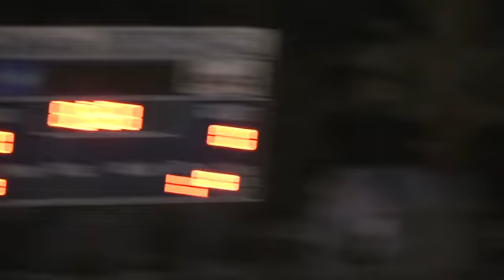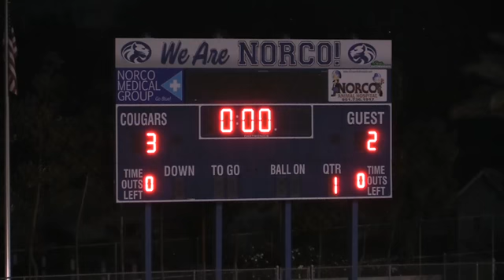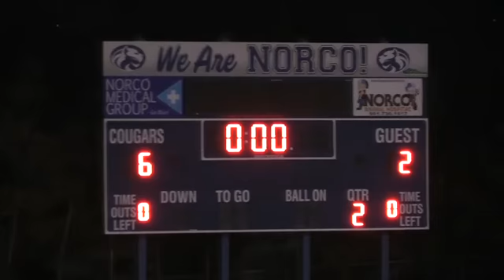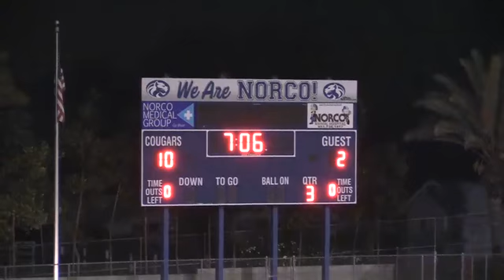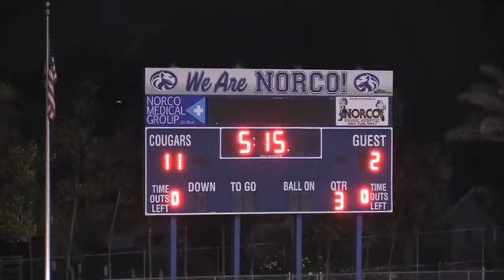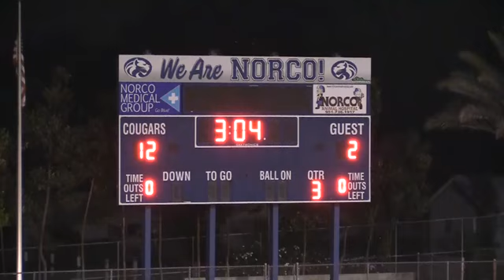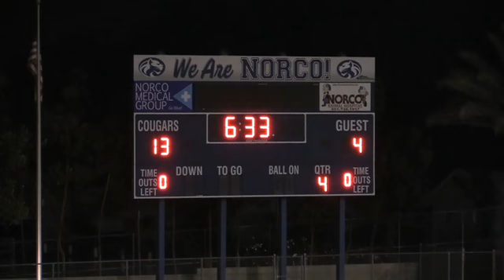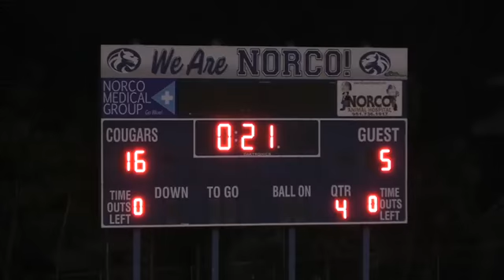2017 4 28 dh vs norco varsity